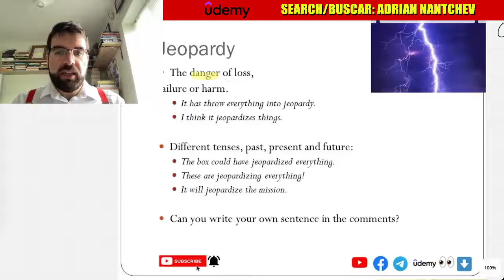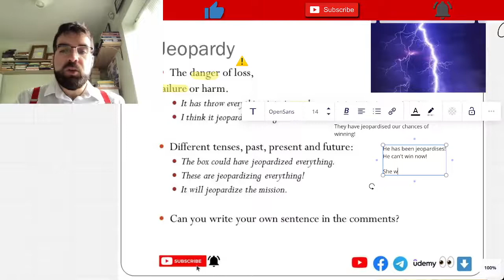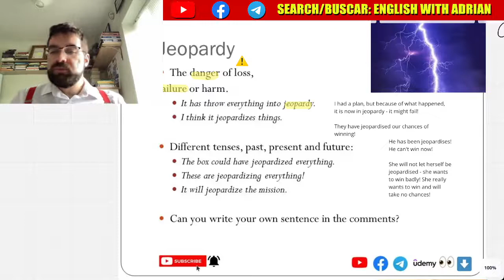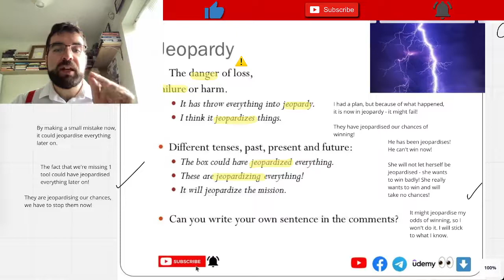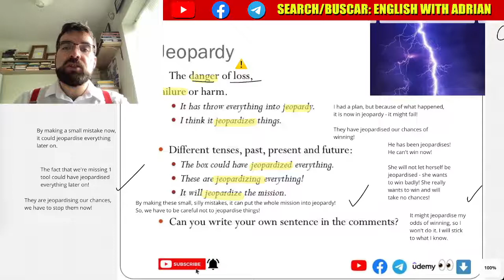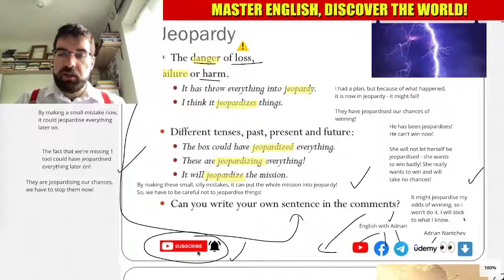"Jeopardy”, New English Word of the Day #94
The danger of loss,
failure or harm.
It has throw everything into jeopardy.
I think it jeopardizes things.

Different tenses, past, present and future:
The box could have jeopardized everything.
These are jeopardizing everything!
It will jeopardize the mission.

Can you write your own sentence in the comments?